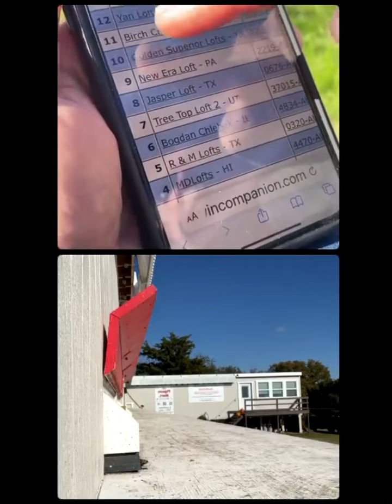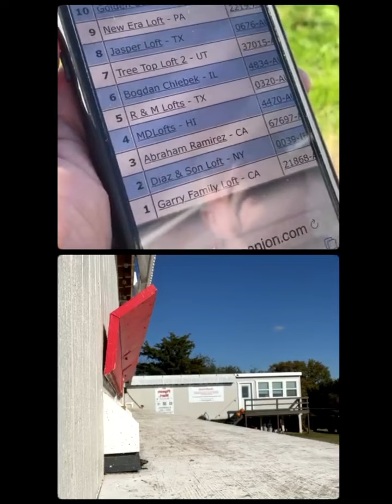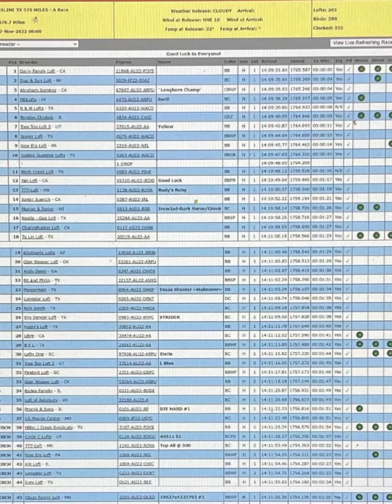11/27/22 - GRAND FINALE RACE, CONGRATULATIONS WINNERS!!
GRAND FINALE RACE - 370 MILES
Birds arrived at release point about midnight.
Released 398 birds from Texline TX @ 8:00 am.
Cloudy, NNW 10 mph & 32 degrees.
Arrived at loft 2:09 pm.
CONGRATULATIONS WINNERS!!!
THANK YOU TO EVERYONE WHO SUPPORTED OUR 1ST YEAR!!
WE APPRECATE YOU ALL!!